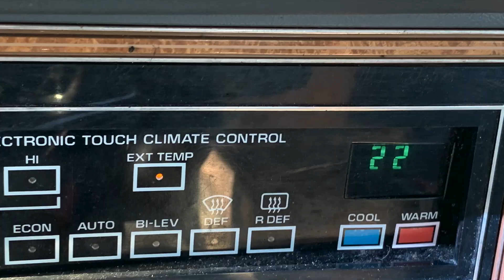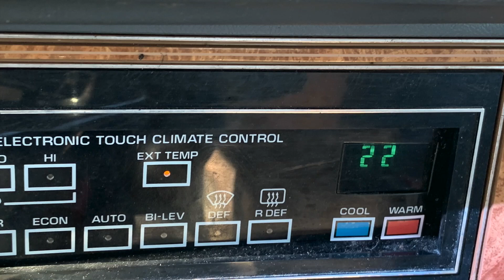Bilutstilling i Gjersheia på Vigrestad 🇳🇴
2 pinsedag bilutstilling på kjelva i Gjersheia på Vigrestad 🇳🇴
Dagstreff hos Svein Apeland på Vigrestad, Jun 6, 2022
amcar, veteranbil, sportsbil, veterantraktor og veteran mc/moped.
Video Number 411 #  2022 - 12

Please note!